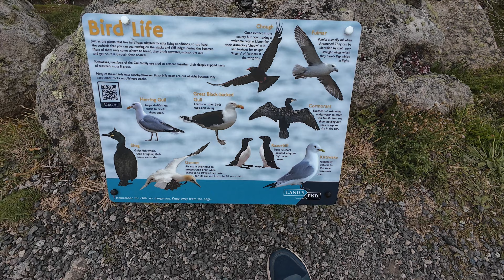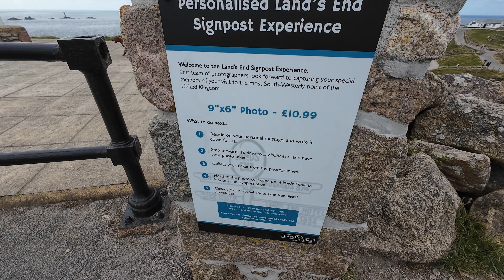£11 for a Photo!? | Land's End pt 3 | Cornwall, England | 2024 [4K]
This is part three of my exhilarating walk with Ramble Pa and Bryher the dog to Land's End in Cornwall, England. Join us on a scenic walk, discovering breathtaking views of the ocean, rugged cliffs, and beautiful wildflowers. I hope you enjoy the stunning beauty of one of the most picturesque spots in the UK.
I was hoping to get a picture with the famous sign but was surprised to see that it costs £10.99 for a photo!

Please consider leaving a like if you enjoyed the video👍

☕️Tips really help keep the channel going and I appreciate everyone who donates, no matter how much.